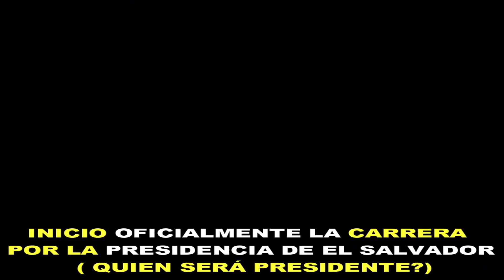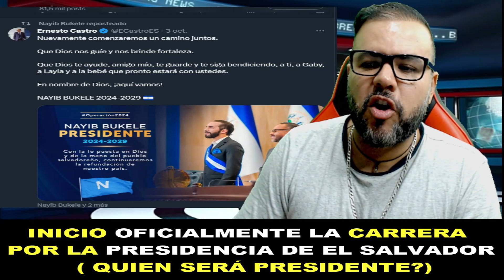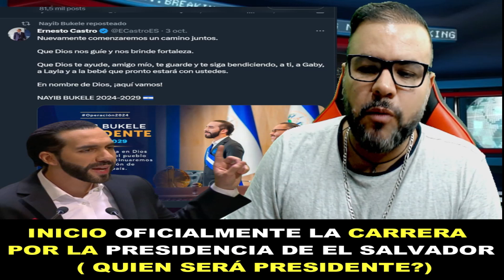🔴 Tiemblan Sus Detractores! Inició Oficlamente la Carrera Por la Presidencia de El Salvador 2024